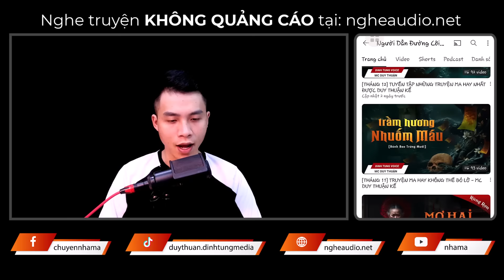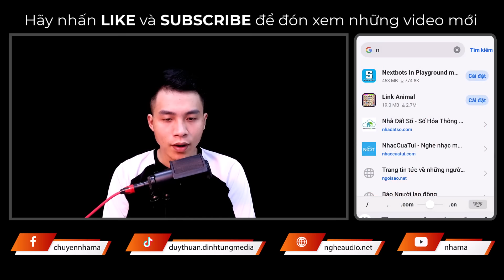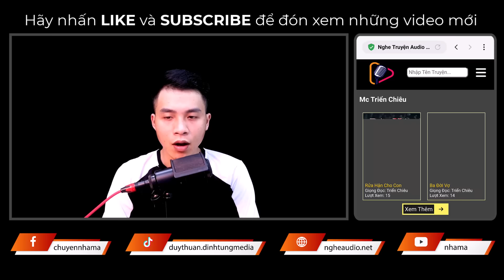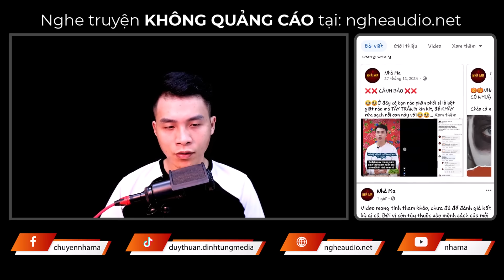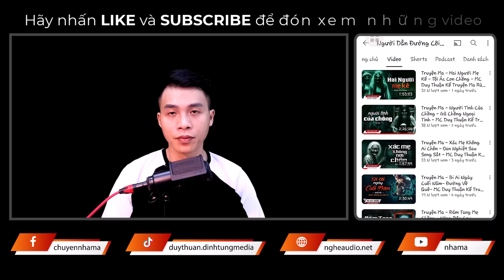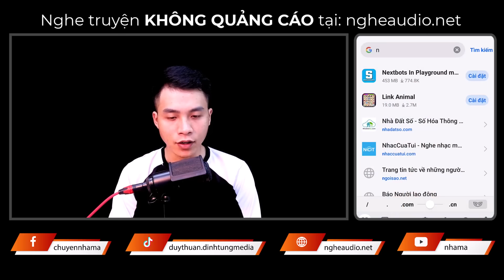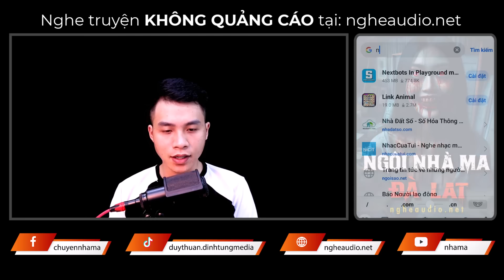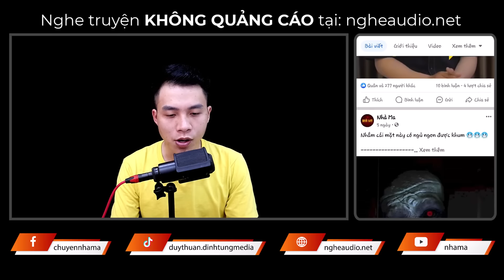Truyện Ma - Chồng Chết Tươi - Thầy Cường 2 - MC Duy Thuận Kể Truyện Ma Kinh Hãi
💀 Truyện Ma: Chồng Chết Tươi - Khúc Cá Bống & Ngôi Nhà Ma Ở Đà Lạt - Ngô Đồng
💀 Nội Dung: Với 2 nhận vật bà Hằng và thầy Cường ở tập truyện "Bắt vong Đêm Rằm", tác giả Khúc Cá Bống đã quay trở lại chắp bút tiếp cho câu truyện về 2 nhân vật dí dỏm, hài hước này. Lần này là câu truyện về gia đình ông Nghĩa bà Trang bỏ phố về quê sinh sống, ông bà ham rẻ mua căn nhà giá hời để rồi phải chịu những điều xui xẻo. Mời quý khán thính giả cùng đón nghe nha!